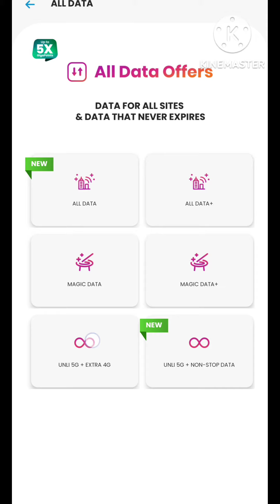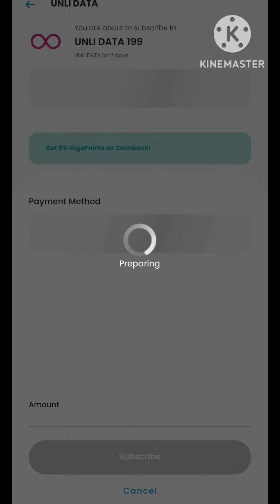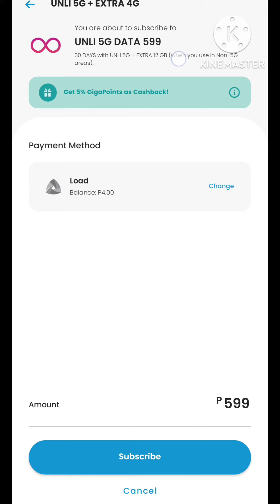LAKAS NG UNLI DATA 5G 2024 UNLIMITED PROMO INTERNET 2024